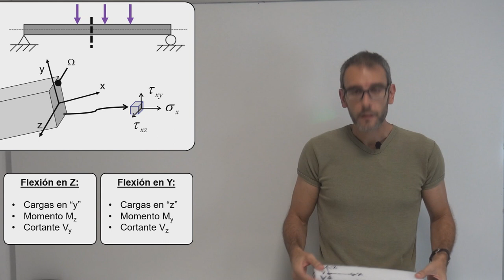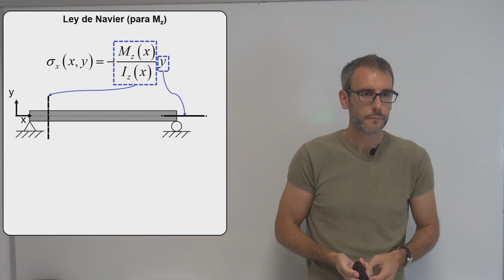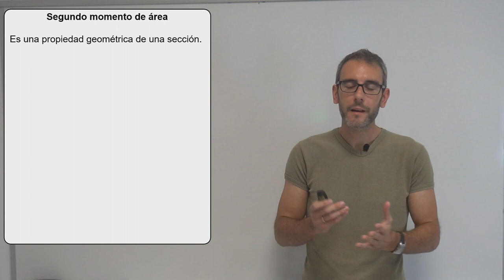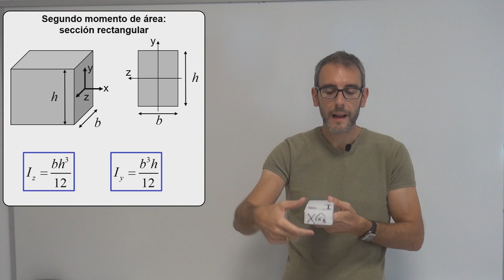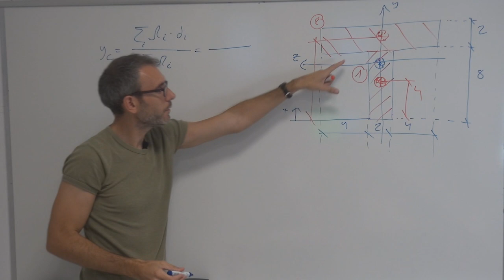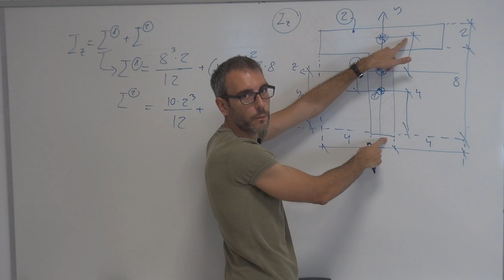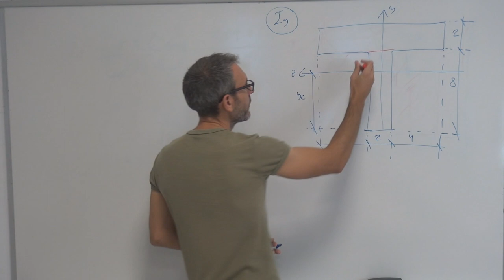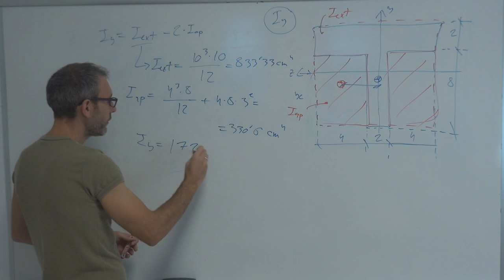Resistencia de Materiales 4x02: Flexión. Ley de Navier. Centroide y momento de inercia de sección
Este capítulo repasa: los tipos de flexión. La Ley de navier para flexión pura y desviada. El concepto de segundo momento de área o momento de inercia. Teorema de Steiner. Ejemplos de cálculo de momento de inercia para una sección en forma de T, por distintos métodos.

00:00 Introducción. Tipos de flexión.
04:24 Ley de Navier
07:47 Flexión asimétrica / desviada
10:36 Segundo momento de área («Momento de inercia»)
15:37 Segundo momento de área: Linealidad. Teorema de Steiner
18:23 Ejemplos: Cálculo de centroide y momento de inercia de sección